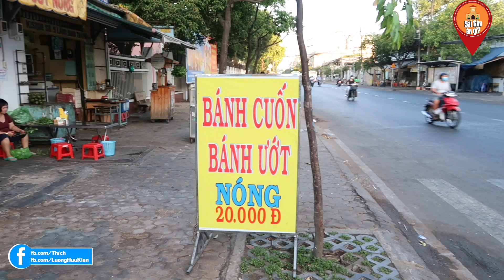Quán bánh cuốn trứng, bánh ướt 20k bán từ sáng tới khuya ở Sài Gòn | Saigon Travel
Địa Chỉ: Số 4 Lãnh Binh Thăng, F.8, Quận 11, Sài Gòn
Mở bán: 5h tới 23h
Giá: 20k